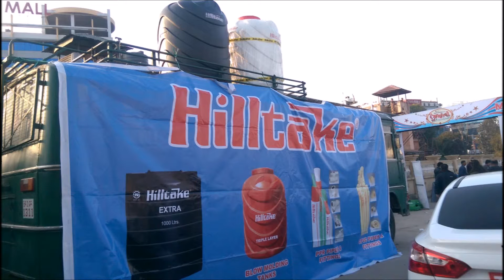BREAK CHALLENGE HILLTAKE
UNBREAKABLE TANK. HILLTAKE BLOW MOULDING TECHNOLOGY

BLOW MOULDED TANKS. NEPAL